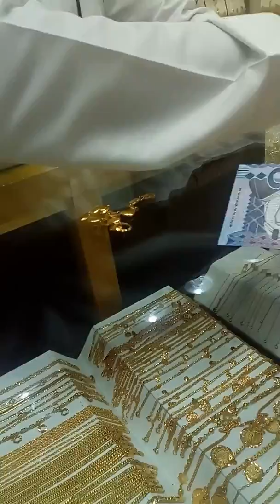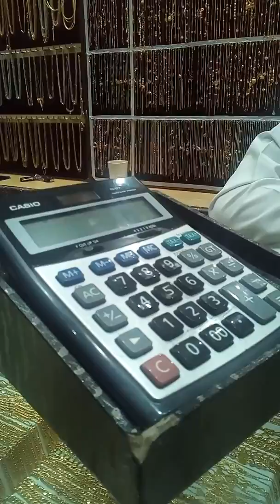Merlina Dura(Tagalogbisaya Riyadh)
Gold shopping in Batha.